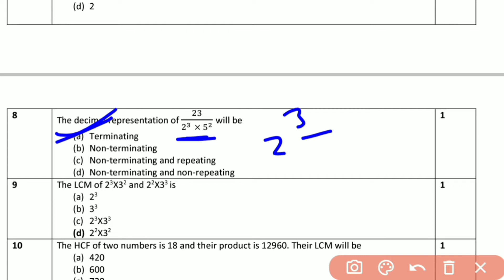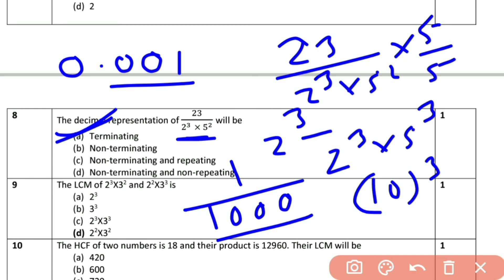Q8 Sqp maths basic term 1 The decimal representation of 23 / (2^3 × 5^2) will be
TERM 1,
Subject- Mathematics (Basic),
Question 8,
The decimal representation of,
23 / (2^3 × 5^2),
will be,
(a) Terminating,
(b) Non-terminating,
(d) Non-terminating and non-repeating,